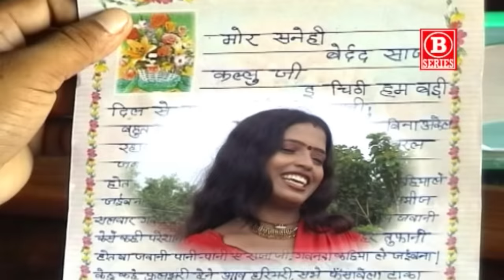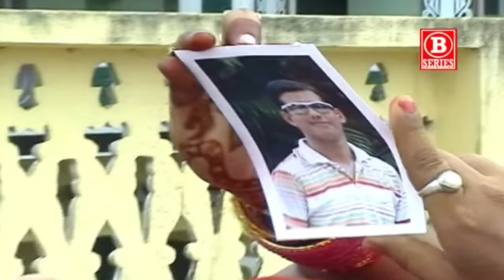Kallu ji Bhojpuri video - Gawanwa kahiya le jaiba Na -Bhojpuri Video Song - गवनवां कहिया ले जईबा ना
Bhojpuri Music Video :- Gawanwa Kahiya Le Jaiba | गवनवां कहिया ले जईबा
Singer :- Arbind Akela Kallu Ji || Arvind Akela Kallu
MusicLabel :- BseriesMusic

Arvind Akela Kallu Ji is the One Of Known Bhojpuri Singer in Bihar and he sung Gawanwa kahiya le jaiba, kalluoldsong kalluji kalluvideosong this is the first album he sung as a child. Bhojpuri , sad Bhojpuri , shadi geet, chhath geet , bhojpuri navratri songs, bhojpuri holi songs and many more. Gawanwa kahiya le jaiba lyrics are lively and sometimes it can cheer up your spoiled mood.